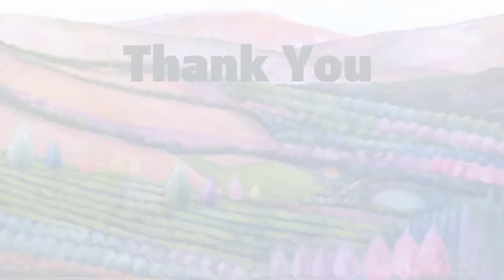2020 Lecture Series: Sarasota, Florida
William Kelley discusses his paintings and love for Sarasota Florida.